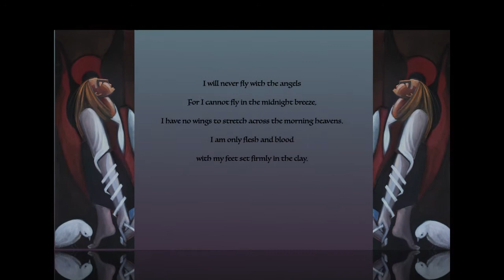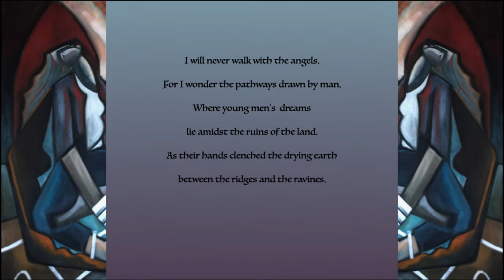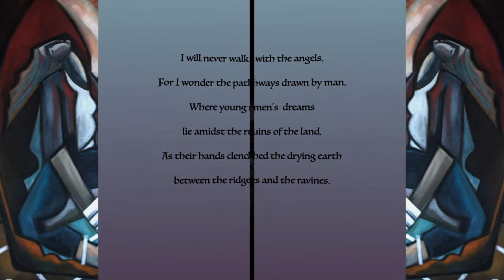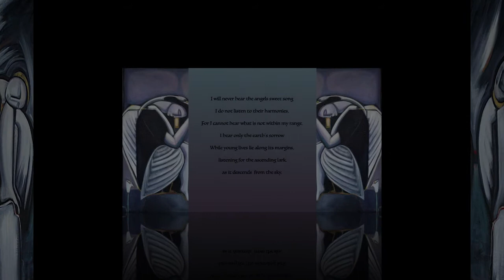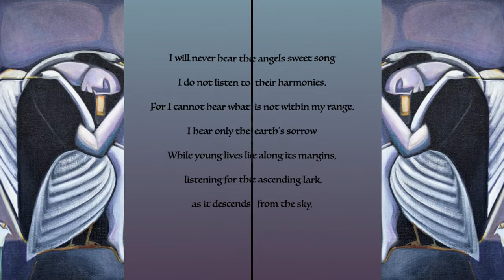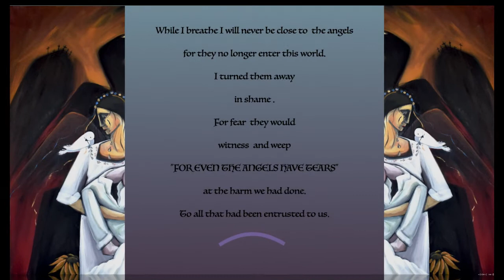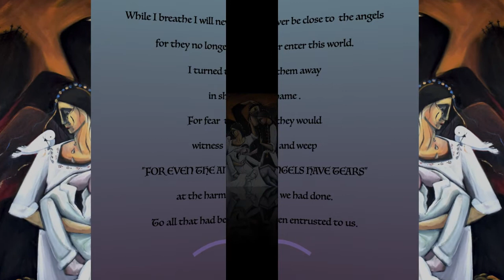Even The Angels Have Tears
One Day I Will Paint & Write These Words
A Lament For Our World.
The Joy of Art is that it allows us to feel and say the things that would be otherwise left unspoken.
We live on the edge of a changing world time for us to wake up.

Some of the paintings in this presentation have found homes
Available paintings:
THE ETERNAL NIGHT
THE ANGELS SHADOWS
THE TRANSITION